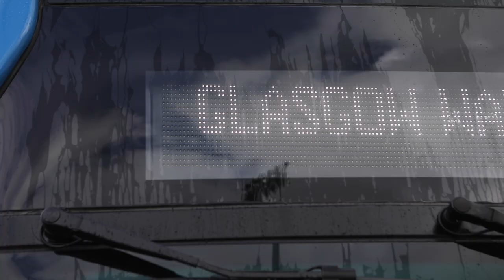First Bus V Glasgow Warriors challenge: Episode 1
To celebrate the ongoing partnership between Glasgow Warriors and First Glasgow, our drivers were invited to Scotstoun Stadium to take part in a series of rugby-based challenges.

Episode 1 of the rugby challenge sees Glasgow Warriors players coach three drivers, testing their passing skills.